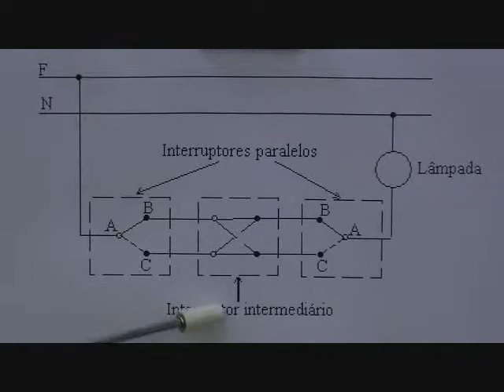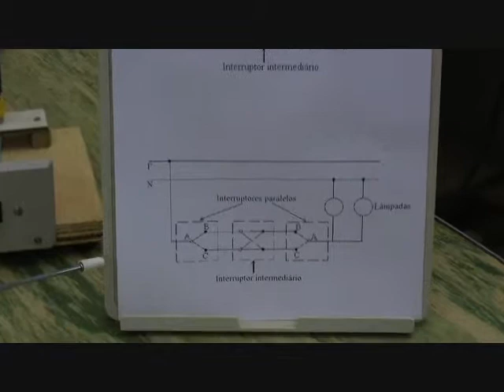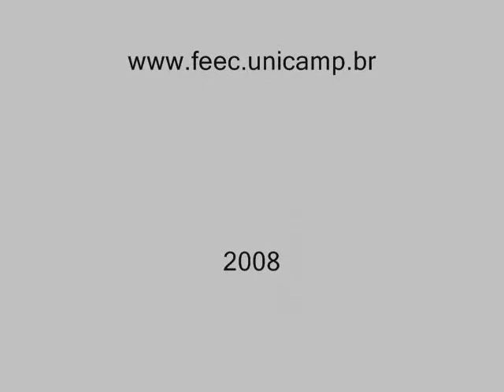Interruptor intermediário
Material complementar do livro "Circuitos de corrente alternada", publicado pela Editora Oficina de Textos – Capítulo 9, página 221.

► SOBRE A OFITEXTO
Editora de livros técnico-científicos das áreas de Engenharia Civil, Arquitetura, Geociências, Meio Ambiente, Geotecnologias e Agronomia.

► CONHEÇA A LIVRARIA TÉCNICA OFITEXTO!
Curadoria completa de livros técnico-científicos, com milhares de títulos abrangendo mais de 150 editoras.